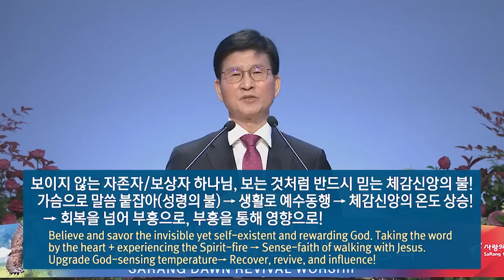[사랑의교회] 체감신앙 체감온도 - 권성수 목사(대구동신교회 원로)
제20차 가을 글로벌 특별새벽부흥회(주후 2022년 10월 31일)

설교자 : 권성수 목사(대구동신교회 원로)
본문말씀 : 히브리서 11:5~6